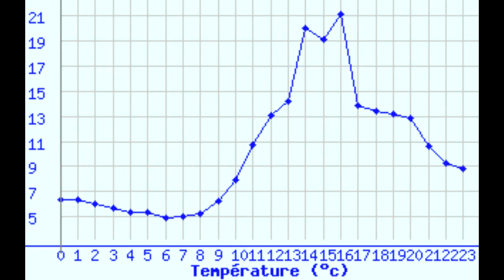chemtrails vs cumulus 20.01.2012 (22°c)